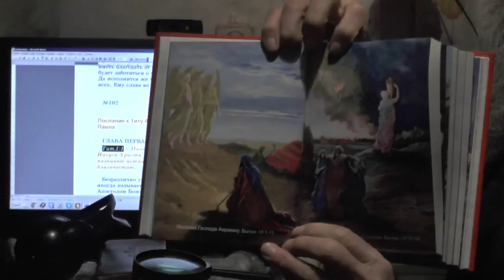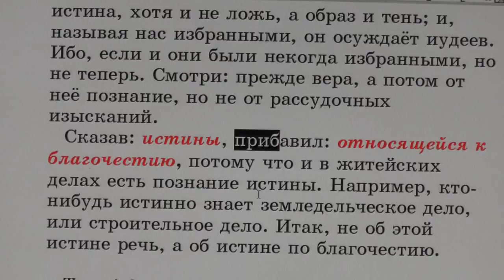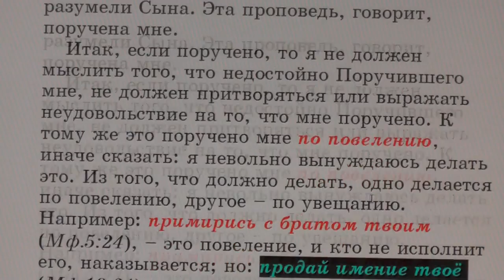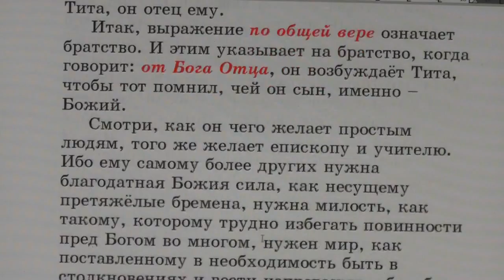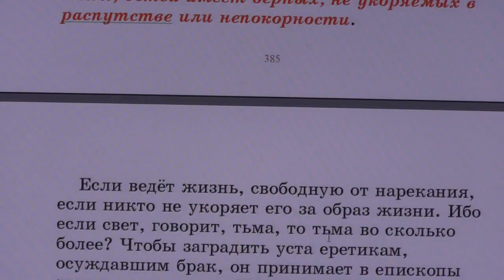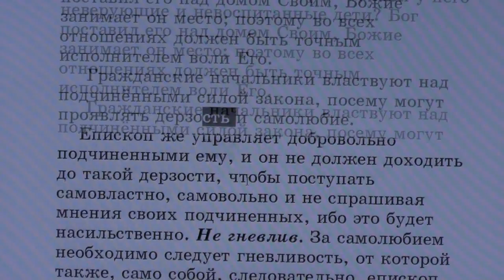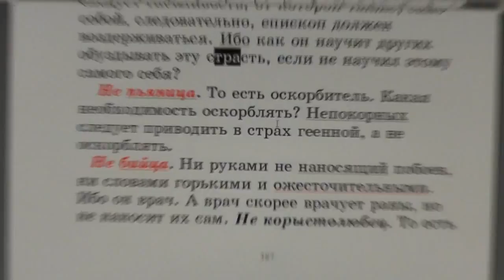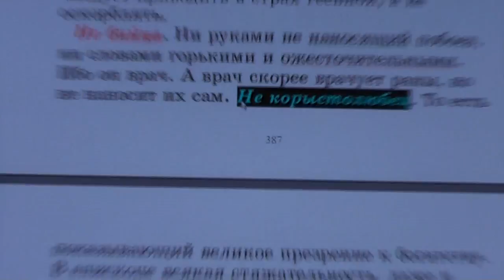№102. Тит 1:1. С толкованием блаженного Феофилакта и комментариями